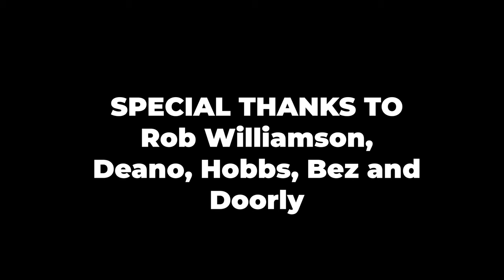Bez X Doorly ft. Firouzeh - Flying Bus Music Video (Extended Credits)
Here's the video we made for Bez and Doorly's new single 'Flying Bus'